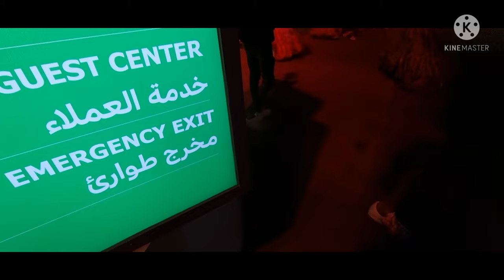JEDDAH PIER | JEDDAH SEASON 2022 KSA | ITS SIMPLY TRICKY TV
FB Page: ITS SIMPLY TRICKY TV

👉BELL BUTTON to notify for new video.